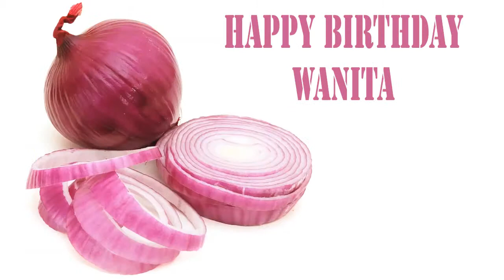Wanita Fruits & Frutas - Happy Birthday